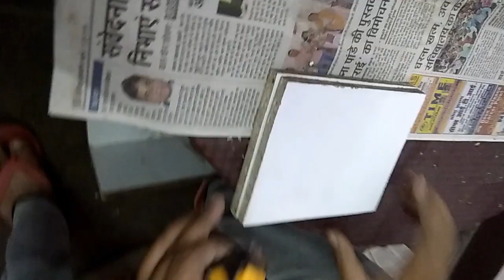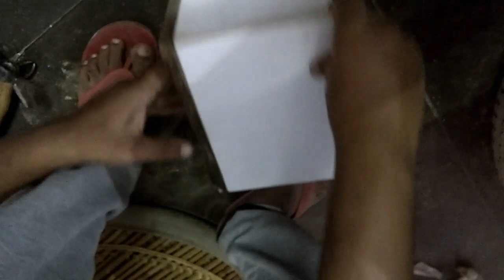How to make breeding box for birds in hindi/urdu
In this video I will teach you to make wooden breeding box at home in a very easy method and with using only plywood and iron nails.